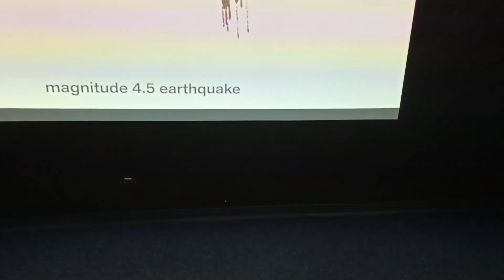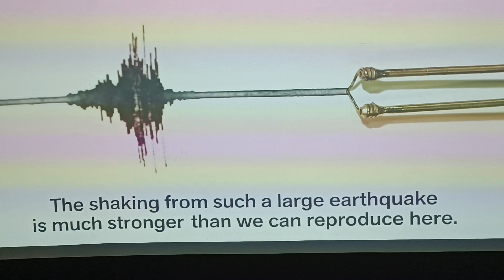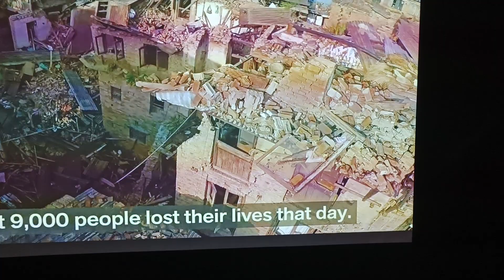Experience An Earthquake At Singapore Science Center.